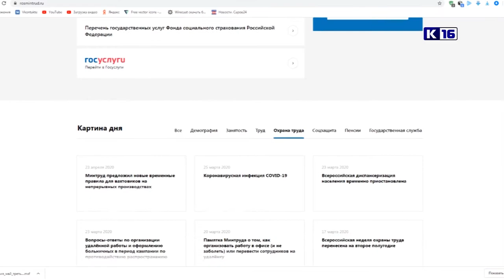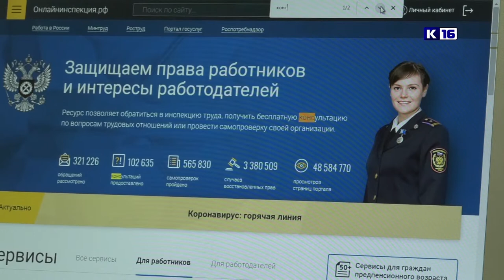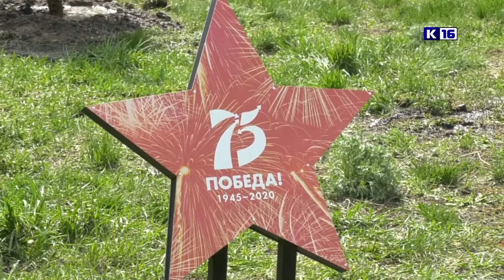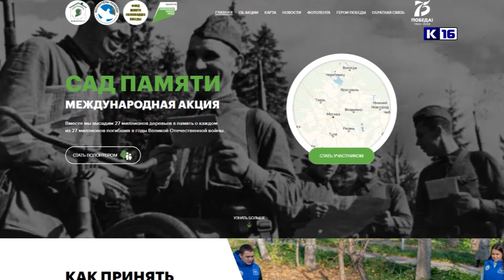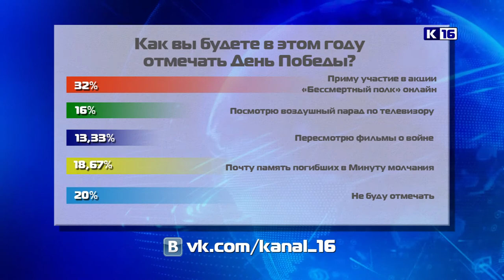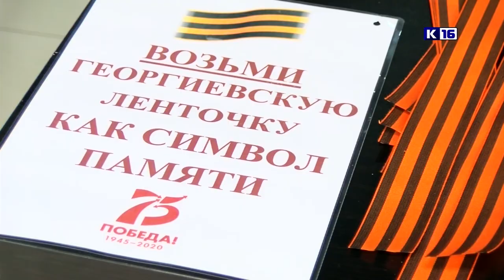Новости Сарова 09.05.2020